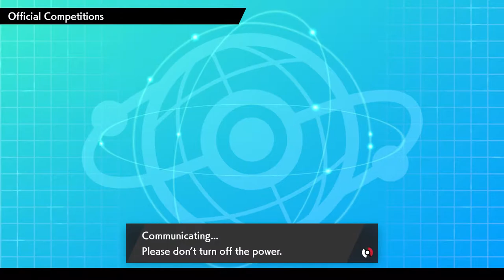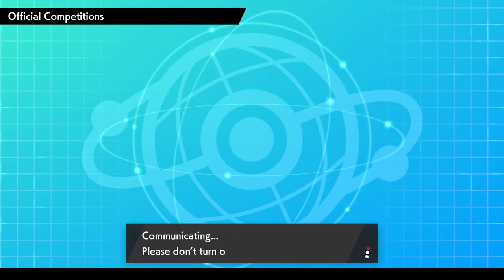Galar Beginnings Episode 3: Recovering From A Cold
Three more matches from the Galar Beginnings Battle Spot tournament! Day Three has been wild so far. Sheer Cold, Fissure, Thunder Para, oh my! Here's hoping small miracles can still put me in the 1700s.